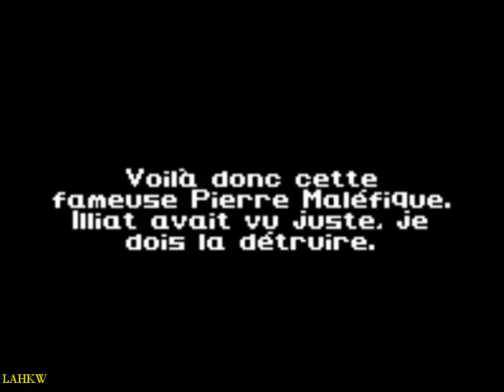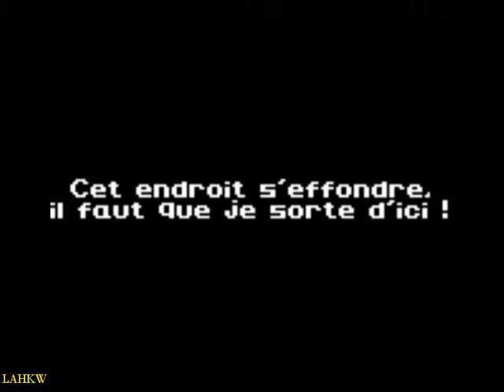Tomb Raider (Starring Lara Croft) | Part 13/14 (BOSS) | No Medipak Walkthrough (GBC)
Part 13 : Temple du Volcan B

Ennemis :

- Chauves-souris : 4
- Serpents : 6
- Mercenaires : 2
- Gardien-Serpent : 1

Items :

- Petits MediPak : 4  (Total* : 198)
- Grands MediPak : 4  (Total* : 108)
- Dynamites : 2
- Balles explosives : 8
- Balles de vélocité : 7
- Clés : 1
- Cristaux : 3 (+ 1 en allant tout en haut à droite à 05:30 **)

* Dans l'inventaire le nombre maximum de Medipak est 99. De même pour les autres items.

A 00:44 un bug s'est produit et Lara a traversé la paroi ! J'aurais pu recommencer mais j'ai préféré vous le montrer. Normalement vous devez atterrir (ou vous accrocher) sur la petite plate-forme au-dessus à droite, vous retourner et sauter à gauche sur la petite plate-forme où j'ai atterri, puis sur la grande plate-forme où il y a le levier.

** A droite, ce chemin mène au début du niveau, au cas où vous auriez besoin de dynamite ou manqué la clé.

Note à propos des 4 panneaux :
En fait 3 panneaux suffisent pour finir le jeu. Lara s'en sert après avoir vaincu le Gardien-Serpent, lorsqu'elle prend la Pierre Maléfique.

Voici mon walkthrough de Tomb Raider (Starring Lara Croft) sur GameBoy Color.

Ce jeu est aussi appelé Tomb Raider Nightmare Stone ou Tomb Raider La Pierre Maléfique.

Le No Damage est impossible, voilà pourquoi je fais un No Medipak, c'est-à-dire que je n'utilise aucun soin.

Contenu :

- No Medipak
- Tous les ennemis tués
- Tous les items collectés
- Toutes les cinématiques entièrement montrées
- Conseils dans les descriptions des vidéos